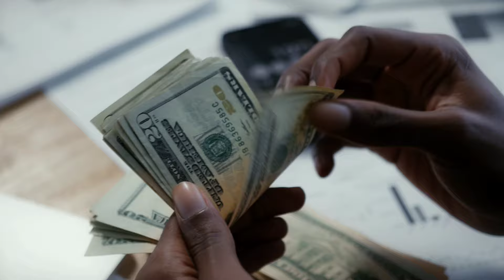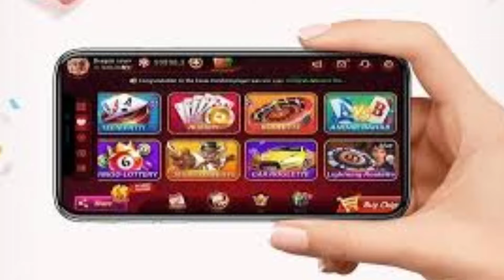Make Money Play Games in Pakistan | online earning play game 🎮 2024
Make Money Play Games in Pakistan | s9 game full details | online earning game 🎮

s9 game full details
S9 game real or fake
s9 game real or fake mr how
s9 gaming earning app
s9 gaming earning app download kaise kare
s9 game kaise khelte hain
s9 game trick
SUPER 9 FULL COURSE
s9 game account banane ka tarika